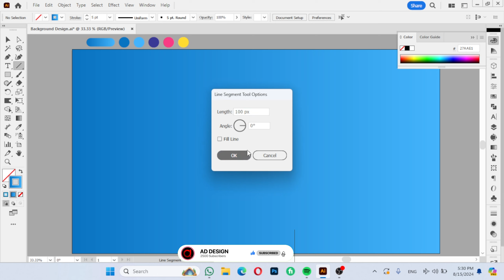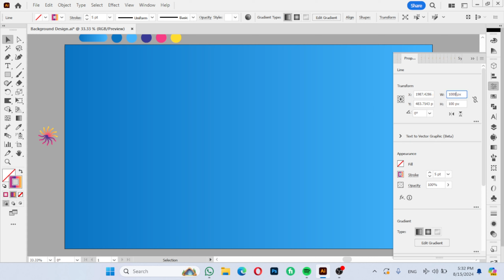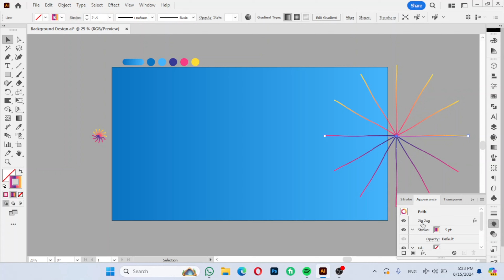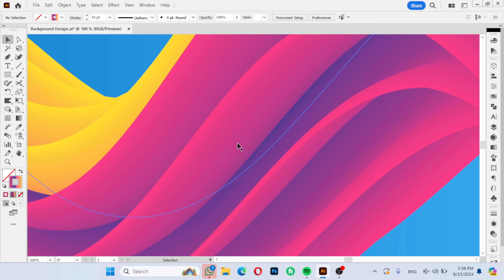Easy to Create Fluid Background Design in Illustrator | Adobe Illustrator Tutorial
Learn how to design eye-catching, colorful fluid backgrounds in Adobe Illustrator with this easy-to-follow tutorial. Perfect for beginners looking to add a dynamic touch to their graphic projects, this video guides you through each step of the process. From setting up your workspace to applying gradients and using the Blend Tool, you can create stunning designs that enhance any digital art or marketing material. No prior experience is needed – start creating today!